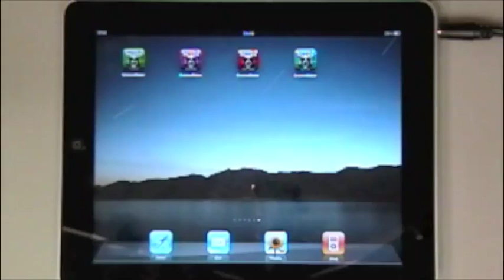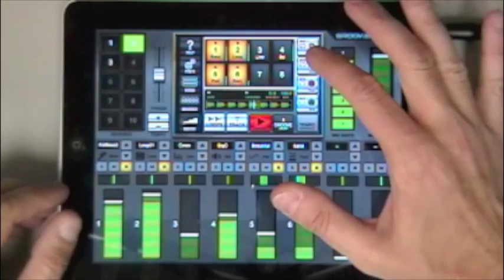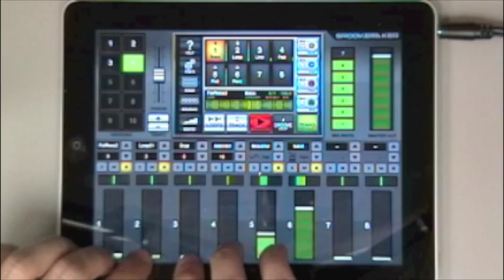GrooveMaker iPad Hip-hop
GrooveMaker Hip-Hop for iPad is maximum hip-hop. It has an explosive collection of hard beats with an urban feel. GrooveMaker Hip Hop for iPad uses street grooves, from the most raw styles to the smoothest r'n'b.

In GrooveMaker for the iPad the user will find a convenient mixer-like environment with large slider controls for volume, pan and master level of the 8 controllable loop tracks as well as more immediate track controls such as tempo, solo, mute, etc all available from the same screen.

There are new functions available such as the ability to switch the snapped grooves with a simple touch or control the number of loops that are automatically combined during a random mix. These push the limits of what you will be able to do with GrooveMaker in a live situation such as, for example, integrating the iPad into traditional DJ setups.

There are 4 GrooveMaker packs for the iPad available now: Free (a 120-loop pack with a mix of House and Hip-Hop), House, Hip-Hop and DnB with over 300 loops each.

GrooveMaker.  Groove Out Loud!